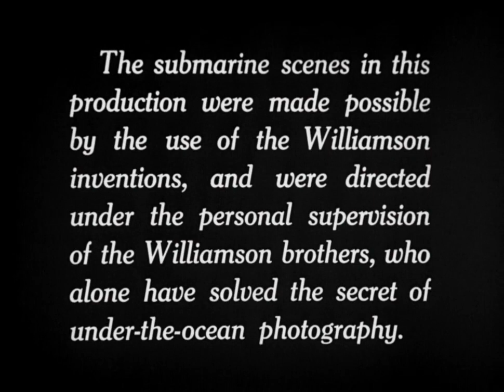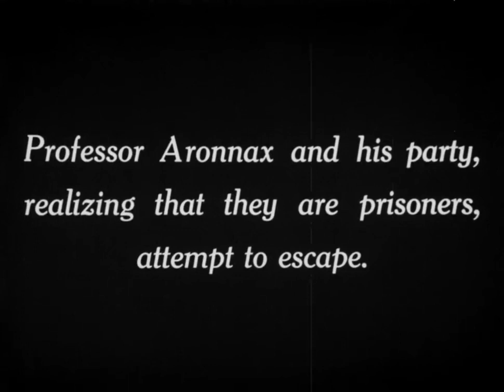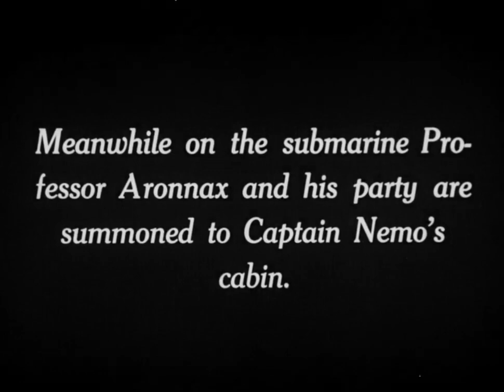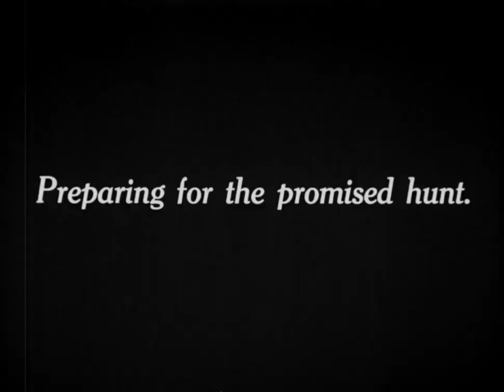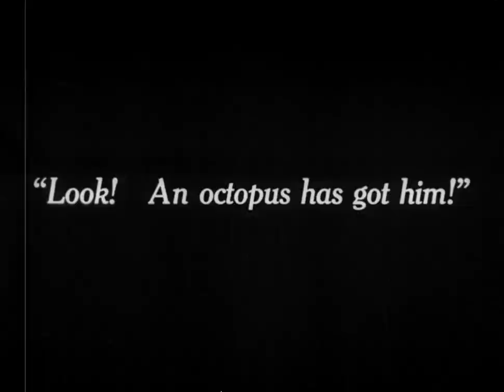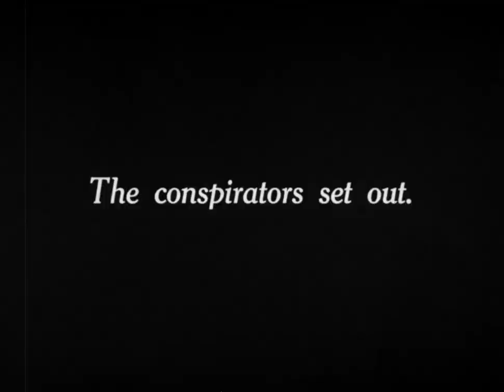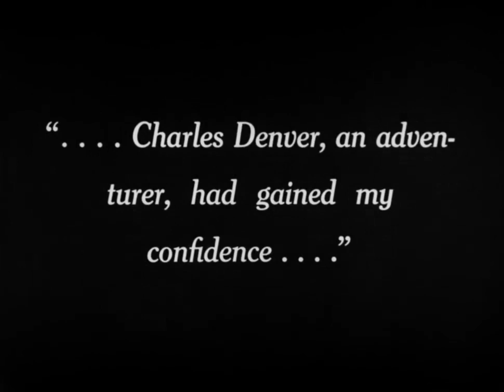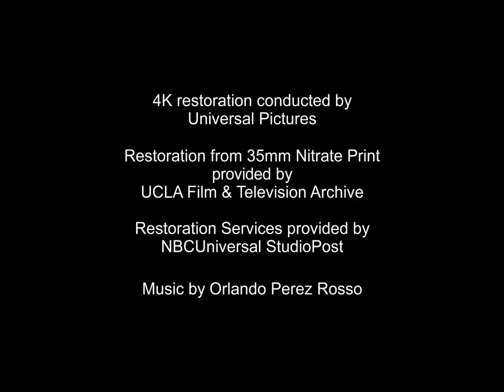20 000 Leagues Under The Sea 1916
Captain Nemo has built a fantastic submarine for his mission of revenge. He has travelled over 20,000 leagues in search of Charles Denver - a man who caused the death of Princess Daaker. Seeing what he had done, Denver took the daughter to his yacht and sailed away. He abandoned her and a sailor on a mysterious island and has come back after all these years to see if she is still alive and if the nightmares he has will stop. The daughter has been found by five survivors of a Union Army Balloon that crashed near the island. At sea, Professor Aronnax was aboard the ship 'Abraham Lincoln' when Nemo rammed it and threw the Professor, his daughter and two others into the water. Prisoners at first, they are now treated as guests to view the underwater world and hunt under the waves. Nemo will also tell them about the Nautilus and the revenge that has driven him for all these years.